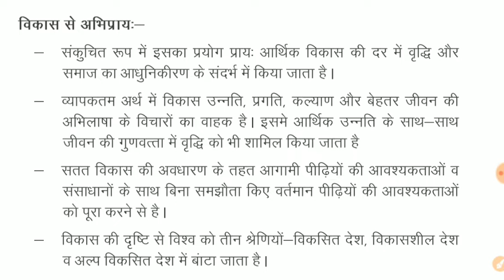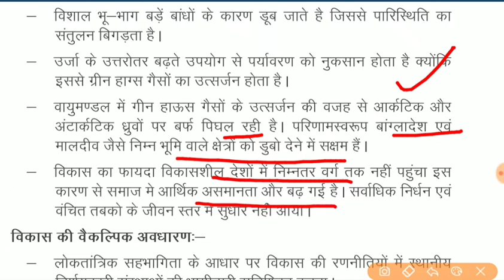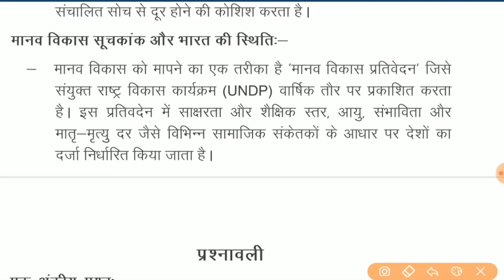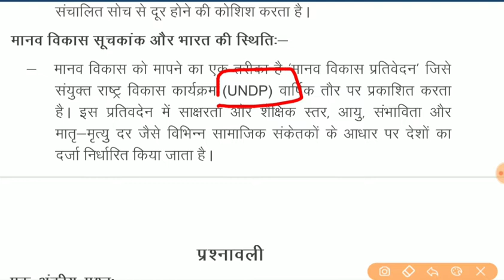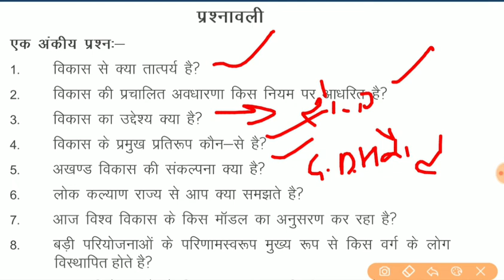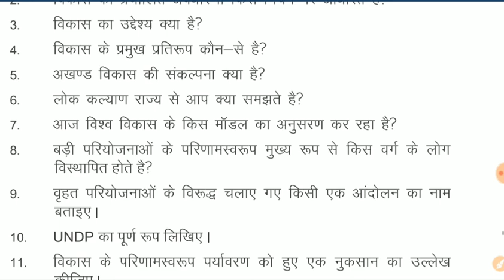NCERT polity class 11 | विकास (Development) | HSSC/UPSC/DSSSB/CTET/HTET/KVS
★​▬▬▬▬▬ஜ۩Ⓢ۩ஜ▬▬▬▬▬★

इस वीडियो में आपको कक्षा-11 की polity
की पुस्तक से Lesson-18 को कराया गया है, जो विकास के बारे में आपको जानकारी देगा, साथ ही अन्य महत्तवपूर्ण जानकारी भी इसमें है।

New vacancies,Exam date & Result notification

Haryana Exam preparation HSSC/HTET NOTES